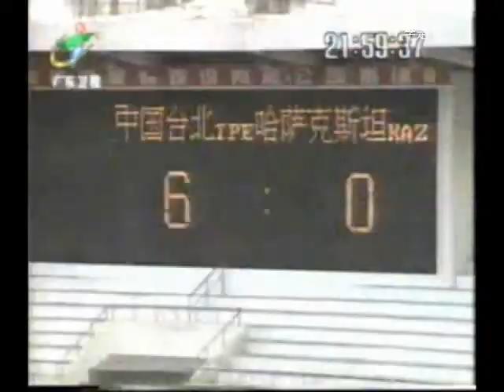中国人民改革发展时代中共中央视频报道 CCP China Communist Chinese Living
doc cn news 1998 wefewggw 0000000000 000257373